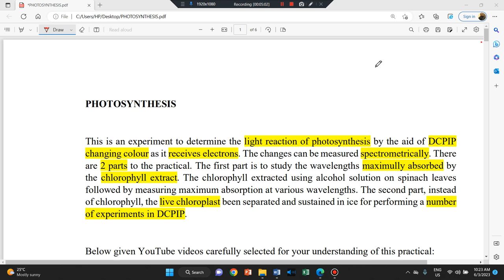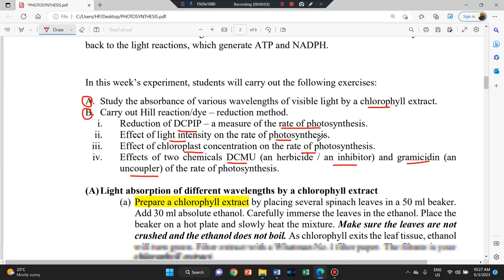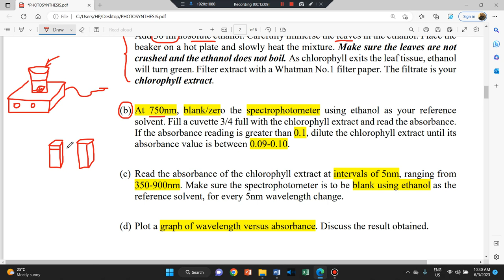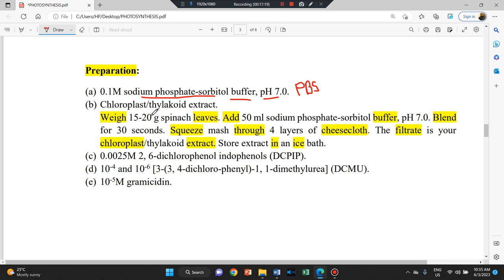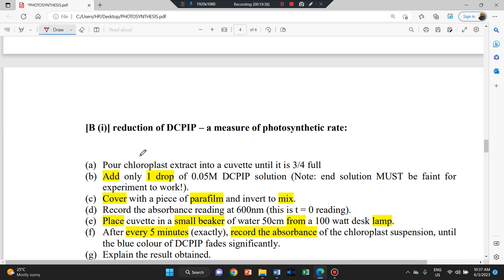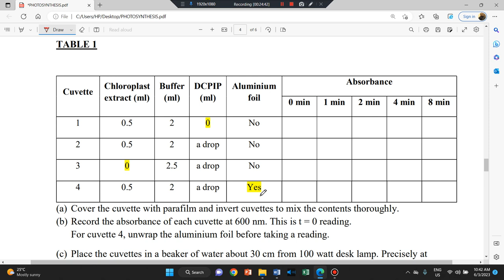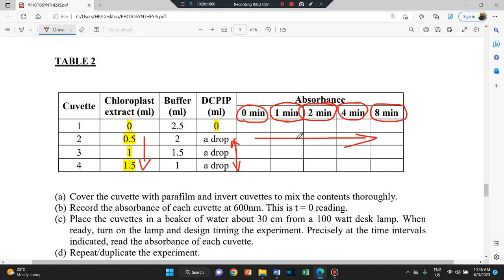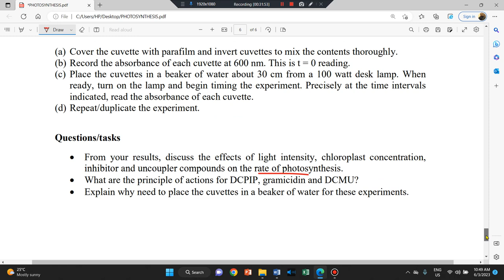Photosynthesis practical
Given the briefing for the photosynthesis practical conducted for biochemistry laboratory course (BSB1402) in Universiti Malaysia Pahang.